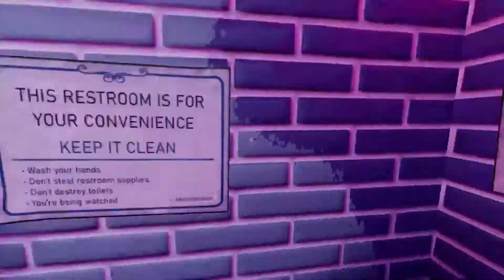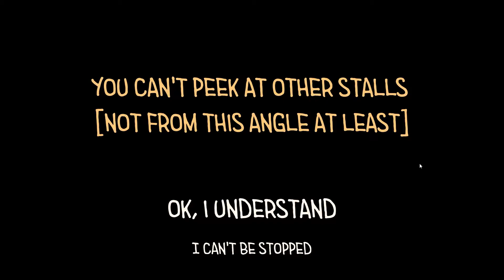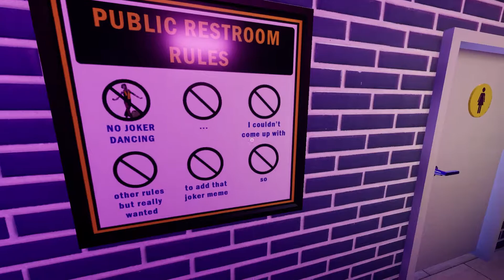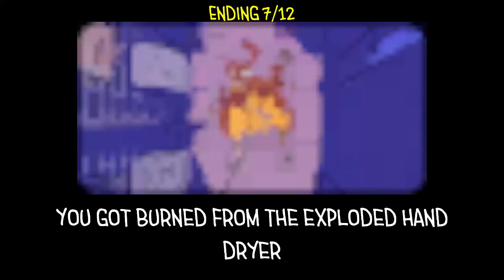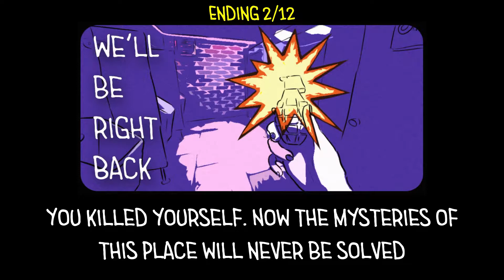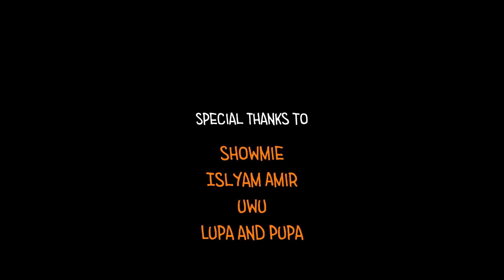Trapped in a Public Restroom - Toilet Chronicles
I play a spooky and goofy toilet horror comedy game. Until next time, stay awesome, peace.